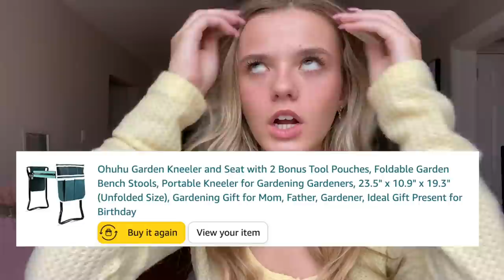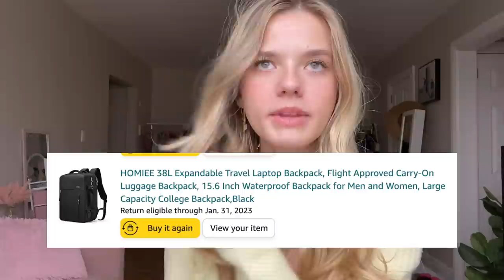My Xmas Wishlist + Gift Ideas For Mom, Dad, & Grandma 🎁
Main channel: Oceans ASMR
Clothing line insta & tiktok: oceanna.the.label
Main insta & Tik Tok: oceanna.fayantbarz
ASMR insta: oceans.asmr

Fabfitfun: OCEAN10 for $10 off your subscription box
Teddy Blake Designer Handbags: TBOcean20 for $20 off your order
Magnolia Grace Boutique: LITTLESEASHELLS